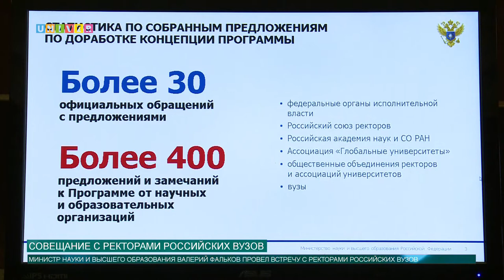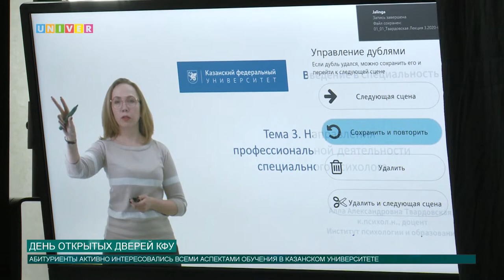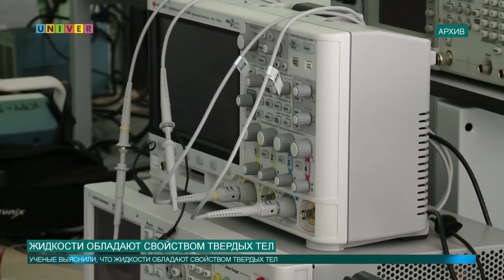Новости КФУ от 10.07.2020